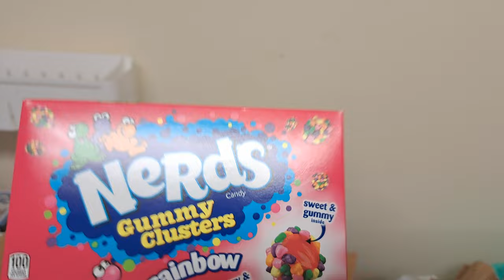Wal-Mart.com Is On Bullsh*t!!